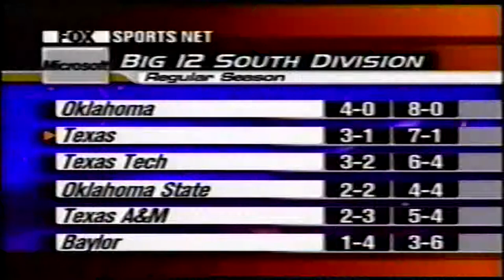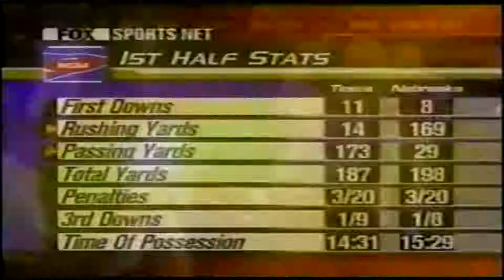2002 Texas @ Nebraska One Hour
#7 ranked Texas travels north to Nebraska for a critical Big 12 battle against the Cornhuskers of Nebraska.  Both teams sport very good defenses, with Nathan Vasher and Derrick Johnson leading a formidable Longhorn D while multipurpose defender DeJuan Groce anchors a good Nebraska Defense.  The weather may have been cold but the action was hot throughout so sit back, relax, and enjoy Texas and Nebraska.